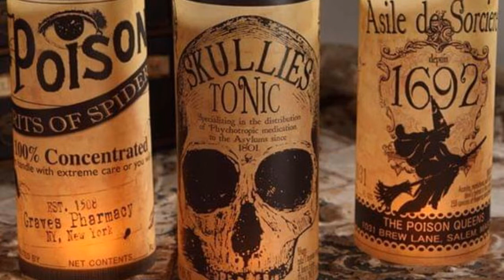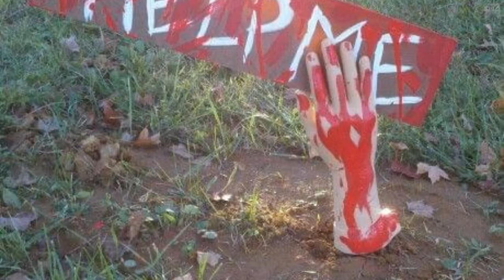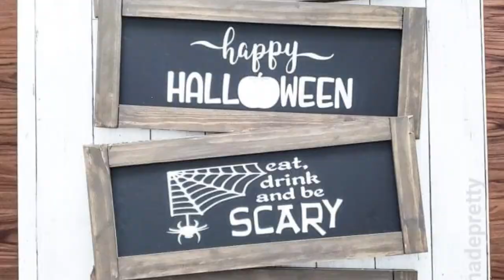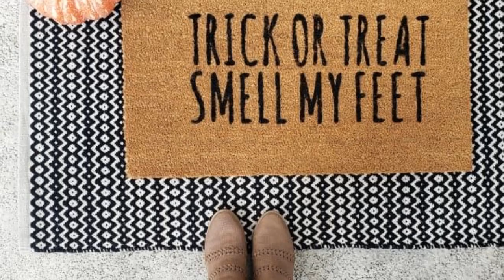dollar store halloween ideas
great craft or decor at low prices
DIY Halloween
i love the upside-down glasses